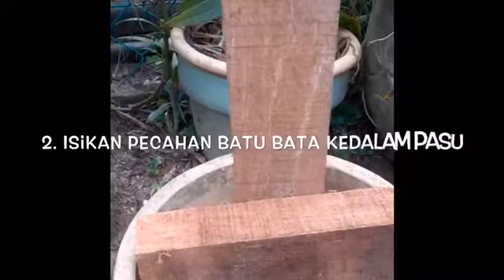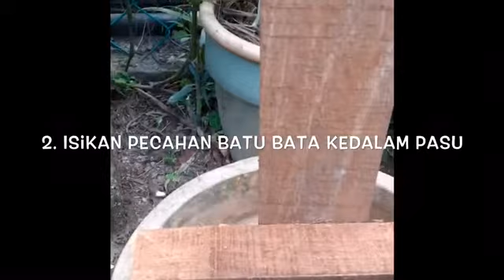Cara tanam orkid jenis monopodial Mokara,Aranda, Vanda daun terete.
Saya berkongsi cara saya menanam orkid jenis monopodial dalam pasu. 🙏🙏 Maaf, kualiti video masih lemah, harap dapat diambil manfaat baik daripadanya. Saya masih belajar, harap rakan penonton dapat memberikan input/komen yang baik, membina & bernas untuk kemajuan bersama. 🙂🙂 Terima kasih.